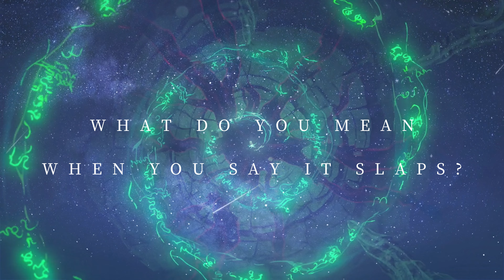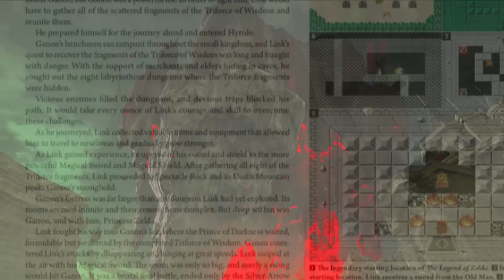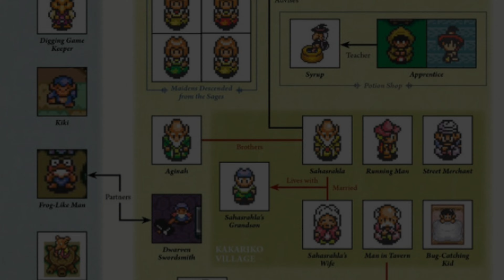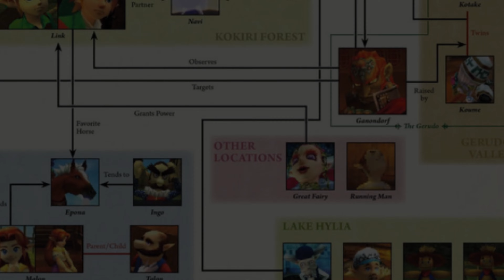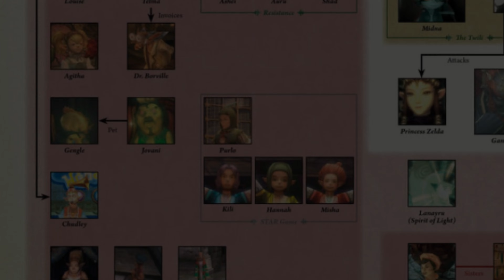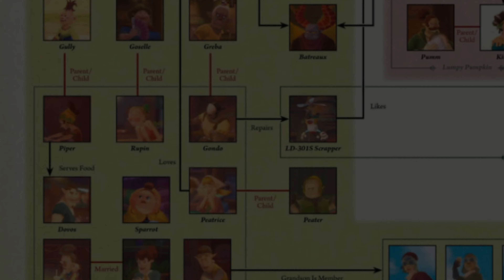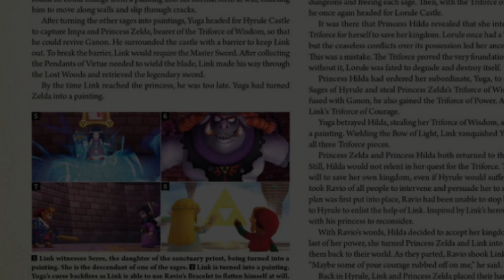TEARS OF THE KINGDOM SLAPS! You just don't know it yet! [NINTENDO DIRECT SPECIAL]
Time for some hype, but in the best possible way. A balanced approach to the big Nintendo Direct is the key and what better place to start than the Triforce. Enjoy some tips and tricks, and general musings of everything you need to be prepared for the event and beyond!